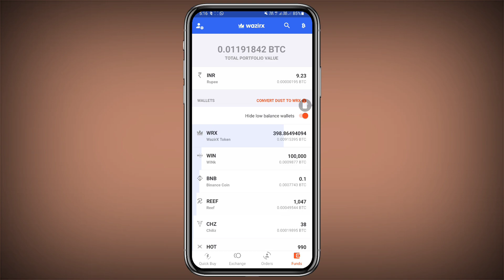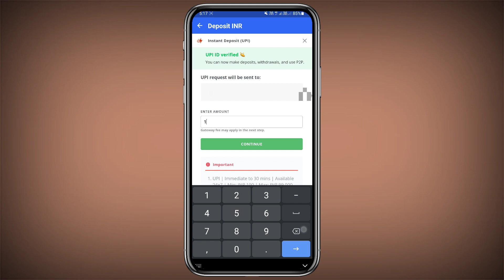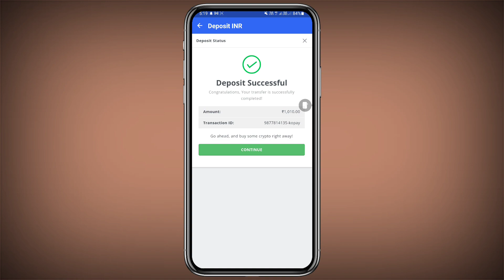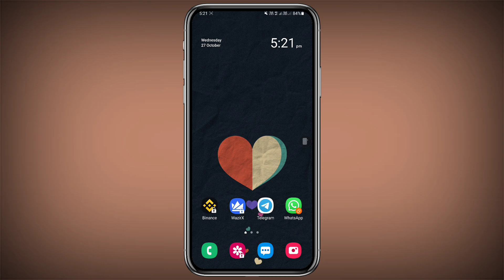Wazirx INR deposit new process ! How to deposit money in wazirx with UPI ! wazirx App UPI deposit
👉Referl code :- jj58kewh

👉Referl id :- 82063268

📛 Binance App ఎలా use చేయాలి !

📛 Coinswitch app full link :-

🛑 పైన ఉన్న Link తో Group open అవ్వకపోతే Telegram app లో  " @techwallettelugu " అనీ search చేయండి..👍